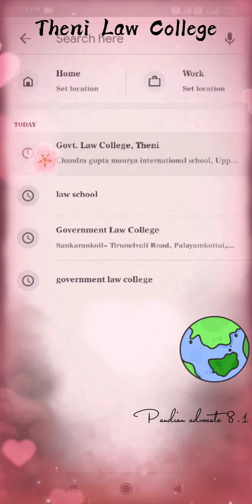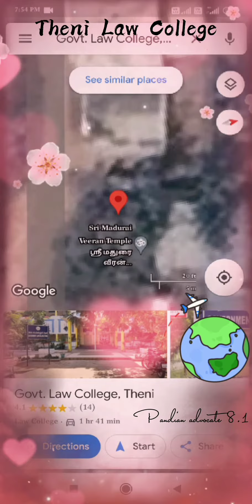தேனி அரசு சட்டக் கல்லூரி எங்கே உள்ளது | Theni Government Law College in Tamil Nadu